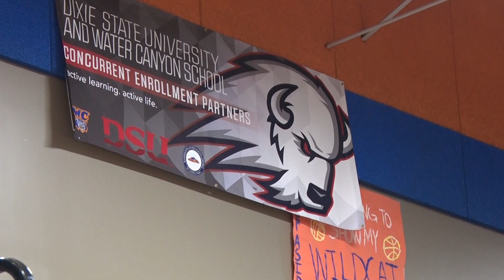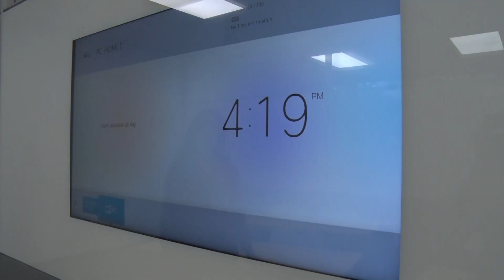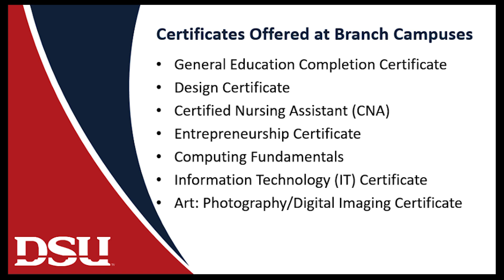DSU Perkins Hildale Grant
DSU $100,000 Perkins Grant will create new education center in Hildale
  ST. GEORGE, Utah (2/1/2021) - Dixie State University was recently awarded a $100,000 Carl Perkins Grant to establish a new DSU education center in Hildale, Utah.  The grant will make it possible for Dixie State to increase education opportunities for high school students beginning the fall of 2021.
The new remote education center at the high school will offer a variety of courses for students seeking concurrent enrollment options as well as support community education saving both time and money.